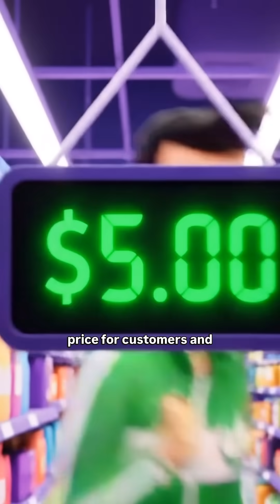How AI-Powered Dynamic Pricing Works and How Instacart Implemented it In Their Workflow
🔍 Ever wondered why your neighbor's eggs are cheaper than yours on the same app? Let's dive into the intriguing world of dynamic pricing. 🥚💰

In simple terms, dynamic pricing is the practice of charging different prices to different customers for the same product – all thanks to AI testing your price sensitivity. The aim? To extract every cent of value you're willing to pay.

Instacart, for instance, recently halted a controversial AI pricing experiment after a consumer report investigation revealed a significant price discrepancy for identical groceries purchased at the same time. 🛒💸

So, what's the insider scoop here? 🤔

1️⃣ This is an example of first-degree price discrimination (also known as perfect price discrimination). It's an attempt to eliminate the consumer surplus - the gap between what you paid and what you would have paid.

2️⃣ Companies utilize AI to test your price sensitivity, aiming to charge you the maximum amount you're willing to pay before you abandon the app.

3️⃣ While it might seem unfair, some argue that dynamic pricing is simply a reflection of supply and demand in the digital age.

As we navigate the ever-evolving digital marketplace, let's ask ourselves: Is dynamic pricing a fair game or a questionable practice?

I'd love to hear your thoughts. Do you believe dynamic pricing is a good or bad thing? How does it impact your consumer behavior?